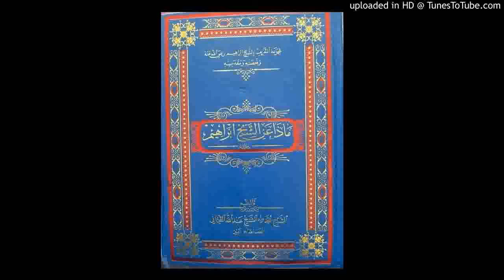Mâ dhâ ani cheikhi Ibrahim 026 - ما ذا عن الشيخ إبراهيم Ouztaz Babacar Thioub